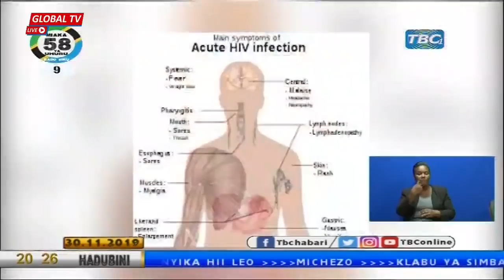TBC 1: AISHI na VIRUSI vya UKIMWI kwa Miaka 20 Amiliki Nyumbani kwa Biashara Ndogo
E: TAARIFA YA HABARI KUTOKA TBC1 (NOV 30, 2019 -USIKU)